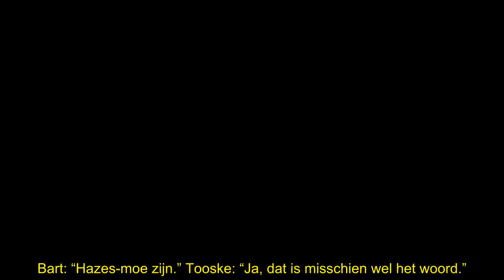Tooske Ragas: ‘André en Rachel Hazes niet op persdag? Erg raar!’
Tooske Ragas vindt het een gotspe dat André Hazes jr. en zijn schandaalmoeder Rachel Hazes zich gisteren schuilhielden tijdens de persdag van Holland Zingt Hazes. “Dat vind ik wel raar.”